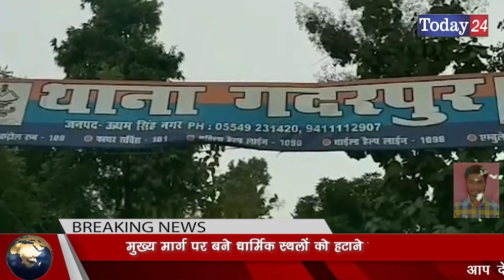मुख्य मार्ग पर बने धार्मिक स्थलों को हटाने के दिए निर्देश | Today24